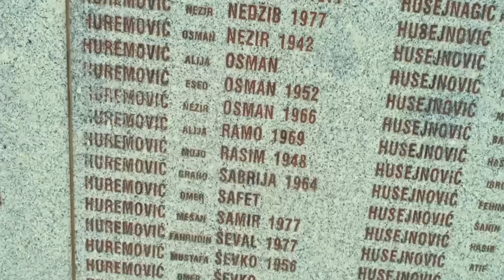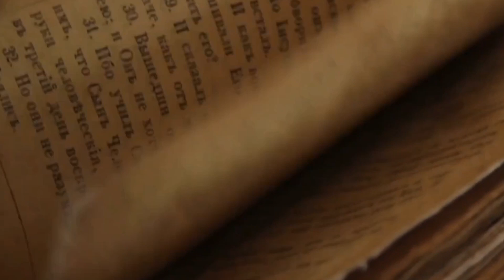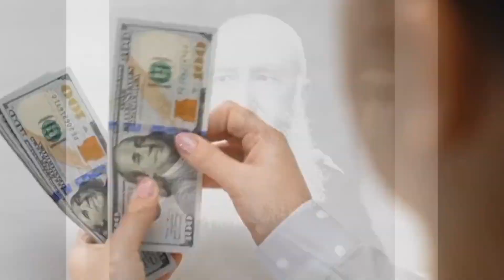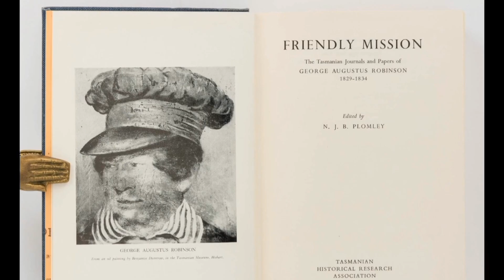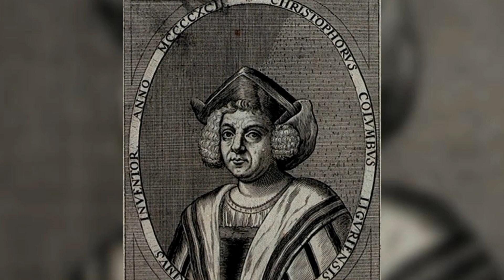Who is the most evil person to ever live?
When you murder 10million africans of native americans, do you not get portrayed as a villain? The term colonialism' is the control by one power over a depenedent area of people. Also, defined as one country forcibly taking over another country. The Europeans, who were the first to settle along the eastcoast of the United States beleived it was their destiny. Driving the indiginous people away towards more desolate land. Left with little resources.